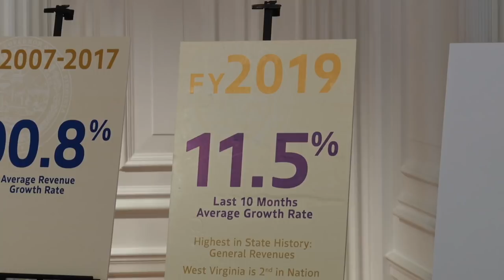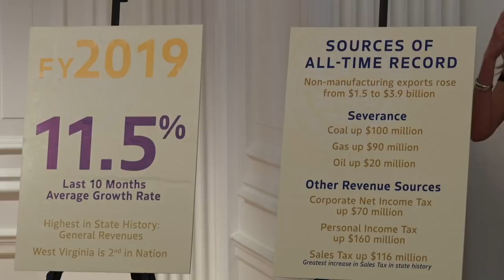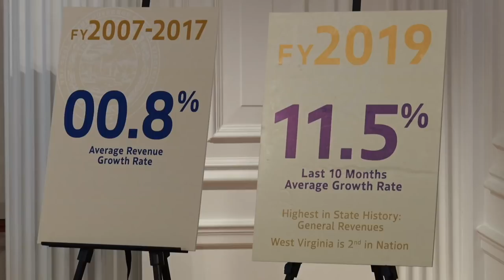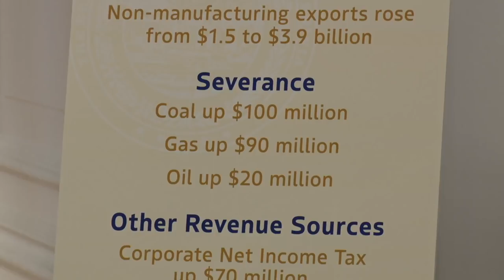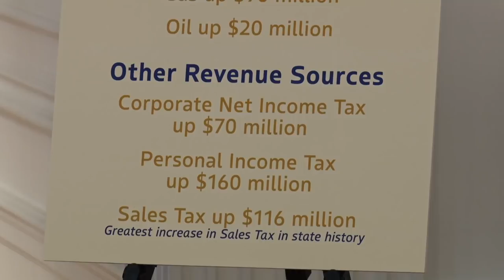Gov. Justice holds press conference to discuss state's historic revenue numbers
Gov. Jim Justice and officials from the Department of Revenue hold a press conference to discuss the state's historic revenue collections.